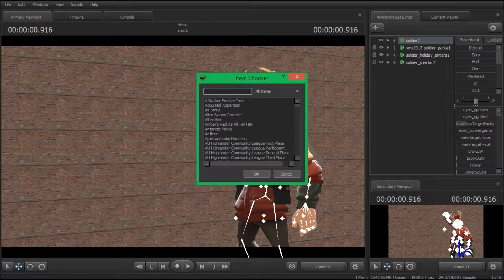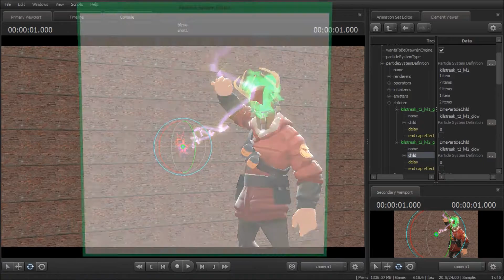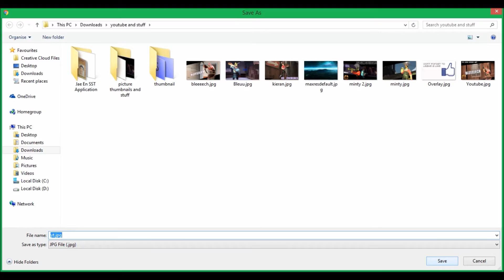TF2 SFM SPEEDART! NEW OUTRO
[PLZ VISIT us at]
forever alone
song:
Outro:The FatRat Xenogenesis